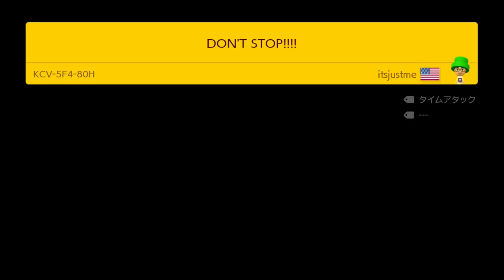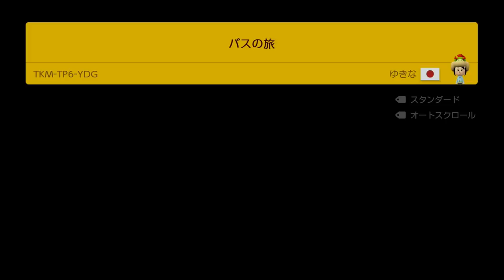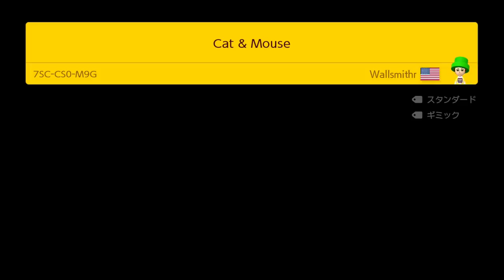絶対に止まってはいけないマリオメーカー２